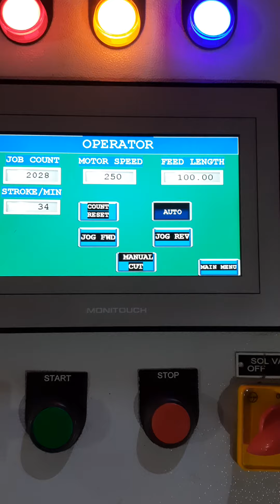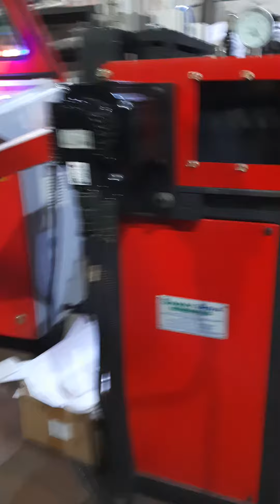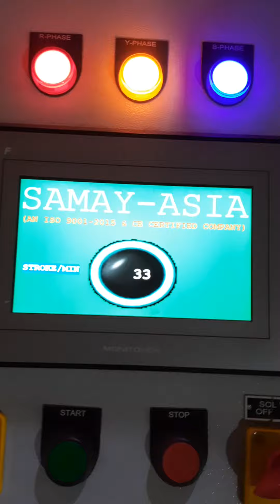Samay-Asia baby servo cut to lengths machine's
Samay-Asia Pressfeeds & coil Automation Co.